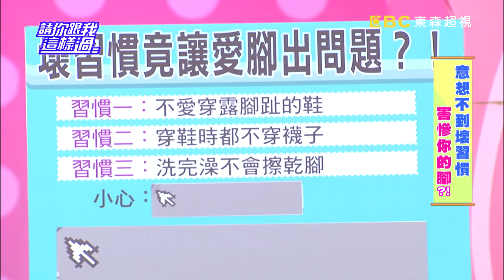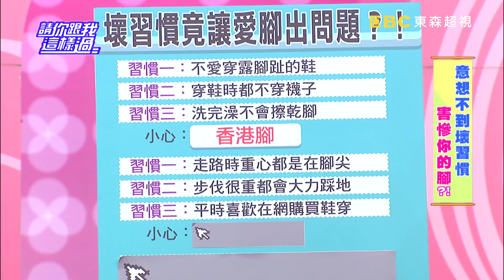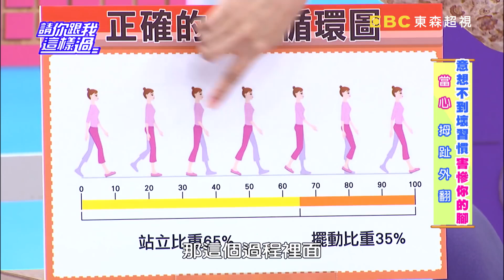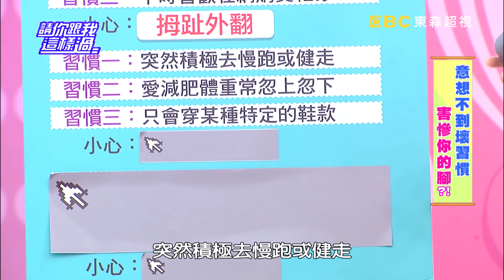意想不到壞習慣？！害慘你的腳？！《請你跟我這樣過》 EP1222 完整版 杜詩梅 Mei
來賓：杜詩梅、Mei、陳薇
專家：中醫師鄒瑋倫、脊骨神經科醫師黃如玉

香港腳讓人聞之色變，哪些壞習慣會害你的美足被香港腳盯上？陳薇泡醋治療，杜詩梅靠成藥、踩沙灘，為何這些方式讓他們的香港腳更加劇？想預防香港腳，哪些眉角要注意？走路時你會把重心都放在腳尖嗎？或是步伐又重又大力？鞋子都靠網路買？這些NG習慣會讓你的腳出現什麼痛不欲生的大問題？嚴重甚至會導致全身歪斜、O型腳、、自律神經失調？還有最讓人坐立難安、痛苦難耐的足底筋膜炎！到底甚麼壞習慣是兇手？杜詩梅靠拉筋鞋預防足底筋膜炎，竟然大獲專家好評？！疼痛來時該怎麼正確舒緩？